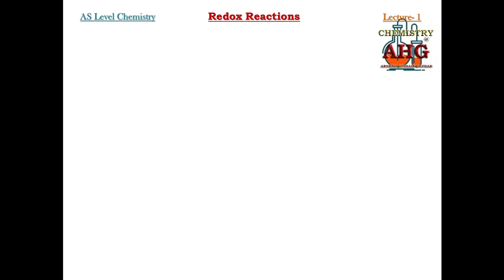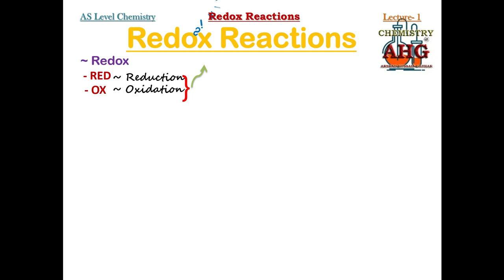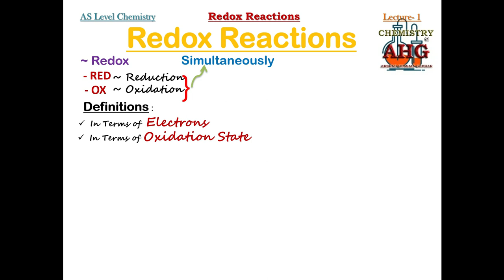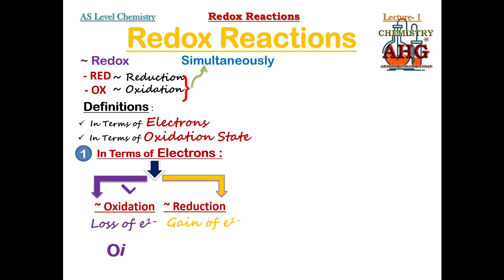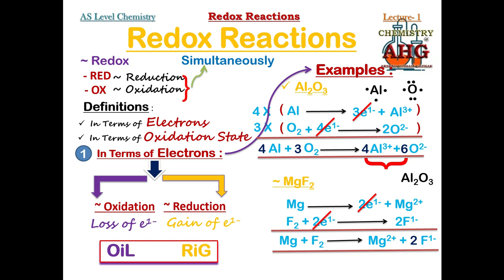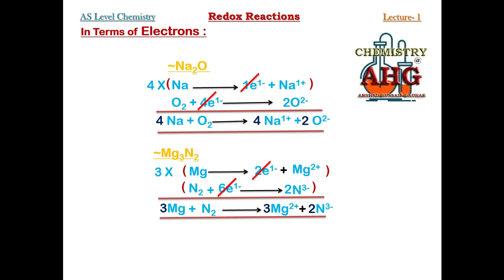Chapter Redox Reactions || AS Level Chemistry || Lecture 1 Topic In Terms of Electrons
Oxidation, Reduction, Redox Reaction
OIL RIG
Chemical Equations for Oxidation, Reduction & Redox Reaction
According to CAIE, Edexcel, AQA , WJEC & CCEA Examination Boards